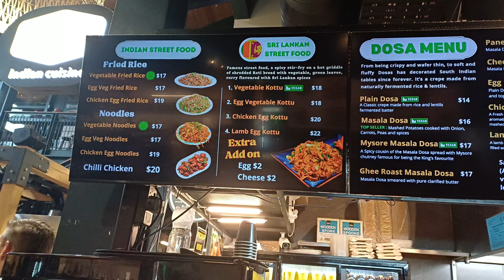A day in Christchurch|Riverside Market|City centre|Autumn|Avesham movie| Birthday celebration nz🇳🇿